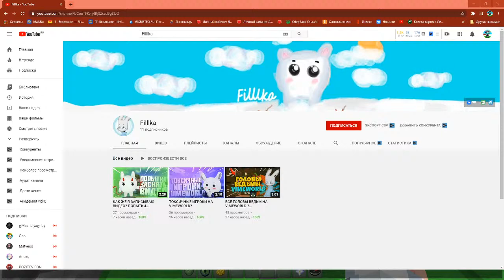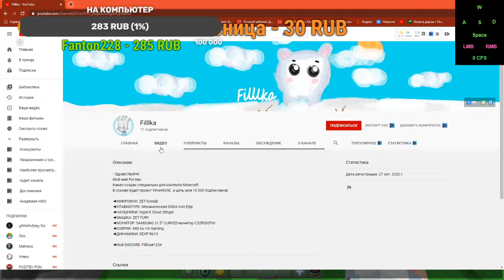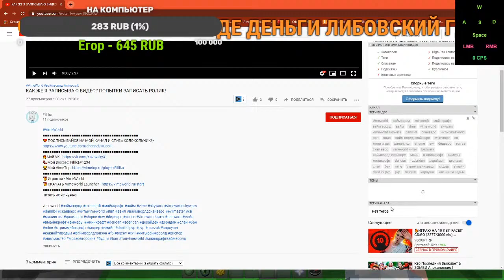Digging to receive delicious food, let's go to dig- Dgon1900 tv live 78bsdfh8sdf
🥞ПАТИ НА ВЕСЬ СТРИМ- 10Р
🍿Включаю вебку-200р
🍒Добавляю в друзья вк-100Р
🥝Пиар в видео-30 рублей
🍏МОДЕР-200р
🍒ПЕРЕХОД НА ЛЮБОЙ СЕРВАК-50 РУБЛЕЙ
🥑ДИСКОРД-30р на весь стрим
🍕роспись -15-р
🐱РЕКЛАМА-со счетчиком 30Р
🍟ПАТИ БЕСПЛАТНО
🥝Становитесь командиром пати-20 р
🥚ПРАВИЛА ДЛЯ МОДЕРОВ:
🍔ПИАР КАНАЛА,СТРИМА,ГРУППЫ,СЕРВЕРА БАН НА 300 СЕК
НЕ СМОТРИ
ВЗ ЗАПРЕЩЕНО